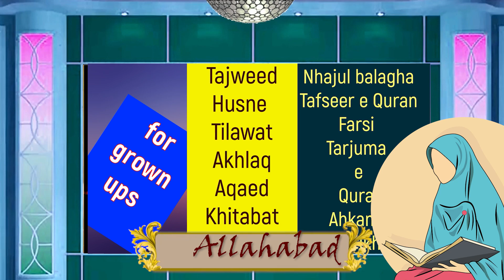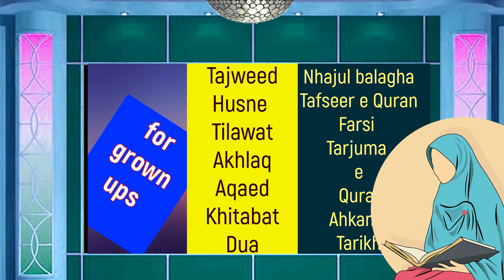FESHARE QABR AUR MOMIN : MAULANA S HAIDER ABBAS SB & ANCHOR ZARGHAM AZMI SB NABA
اسلام میں علم کی اہمیت اور افادیت جو بیان ہوئی ہے اس جواب کسی قوم و ملت کے پاس نہیں ہے دنیا
کی ہر دولت ایکدن ختم ہو جائیگی لیکن دولت علم کے آثار و برکات انسان کے ساتھ ہمیشہ رہتے ہیں ۔

🌸admission Open🌸
🌹Masuma E Qum (S)Face To Face International  Online Deeni Classes🌹
 3 Months to 3 years Courses👍

Certificate Will Be Given By Al-Mustafa International University👌🏻

💐Available Courses💐
Quran,tajweed  , tarjuma e quran
 Hadees , Dua,  Nahjulbalagha,Urdu,Arabic,Farsi, Khitabat & Zakeri
 Ahkam, aqaed, tarikh, akhlaq ,
  By trained and experienced teachers.
Organized by:
🌷Naba Foundation Lko🌷
INDIA
IRAN
 qurani w deeni taleem ki classes bhi start ho rahi hain)🙌🏻

 hawza e masuma e qom me face to face online ka silsila jari hai jis me age limit nahi hai koi bhi kisi bhi jagah se ilm hasil kar sakta hai aor tamam certificate Al – Mustafa International University ki janib se di jati hain .
kam time me zyada ilm kaise hasil karen aor kis tarah ghar par rah kar khawateen behtareen aor ala taleem hasil karen us chiz ko madde nazar rakh ke yahan ka taleemi nesab start kia gaya hai .

isi tarah bachhon ke lie bhi behtareen tajweed e quran tarjuma tafsir urdu ahkam waghera ka classe rakha gya hai .
Languages
English & Urdu

Subjects
QURAN,Tajweed, AHKAAM,Aqaed,Tareekh, Akhlaq,Urdu,Hadeeth,Hifz,
Khitabat,Dua,

NOTE💐
Classes are also available
for grown ups

Organized by: 🌸Hawza E Masuma E Qom, Naba Foundation LKO🌸